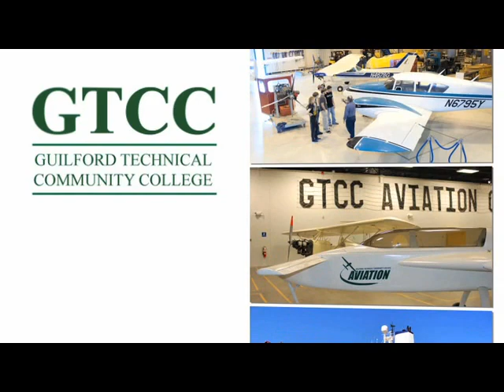Guilford Community College - Completion By Design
GTCC is the third largest community college in North Carolina. We have online courses, diplomas, certificates and degree programs to fit your lifestyle.